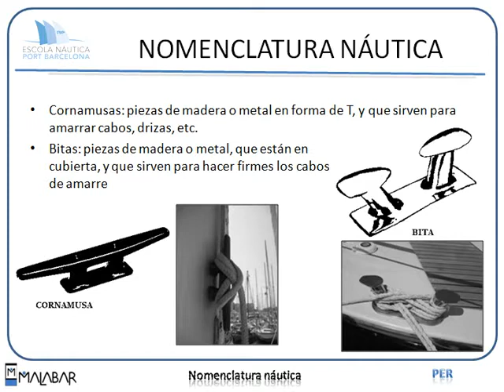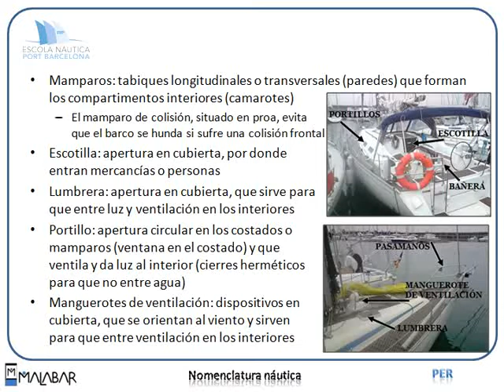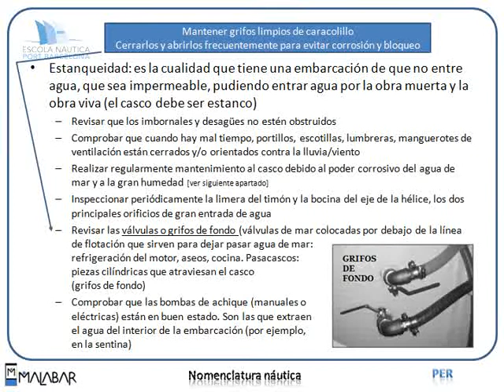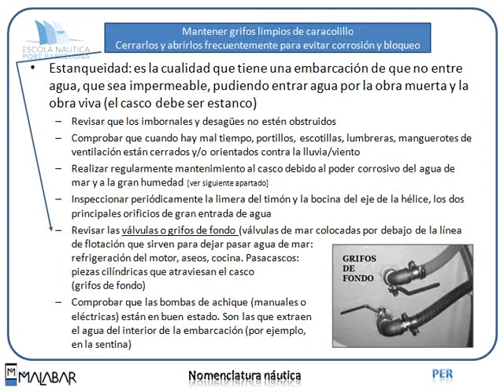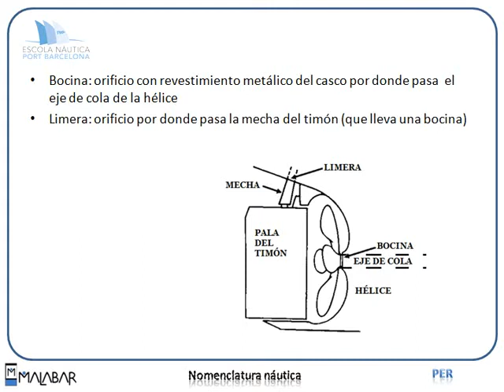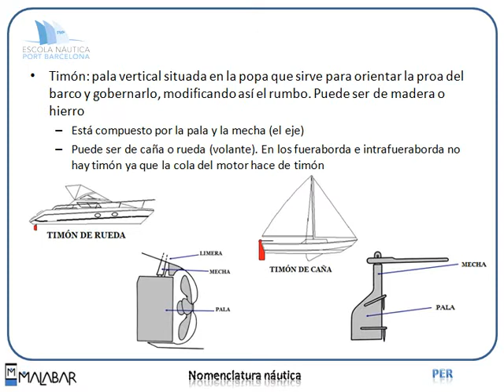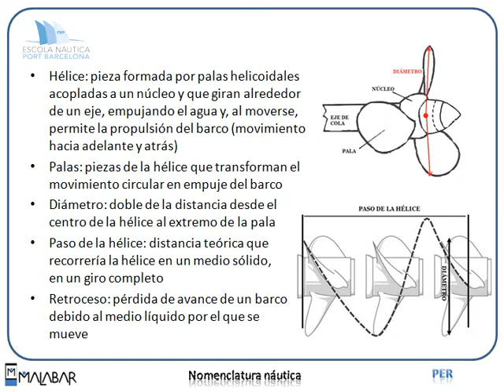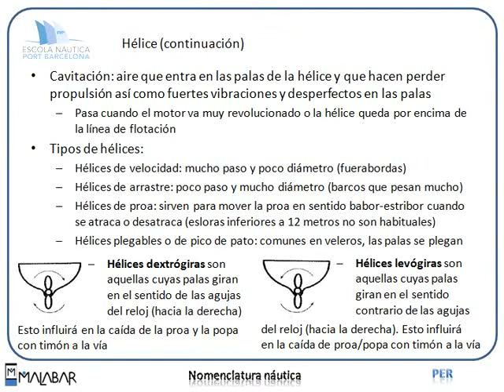PER 1.2 NOMENCLATURA NÁUTICA (Escola Port Barcelona, 2012)